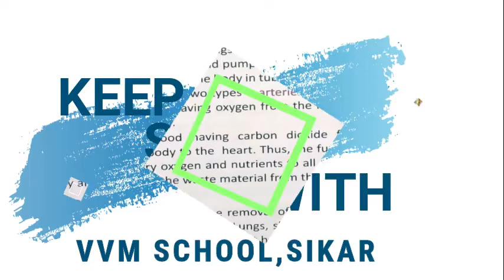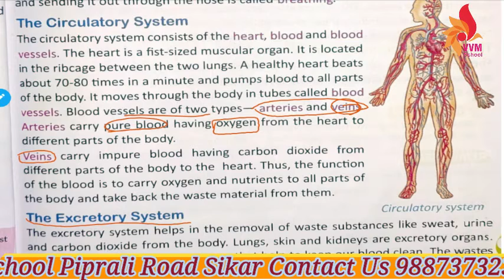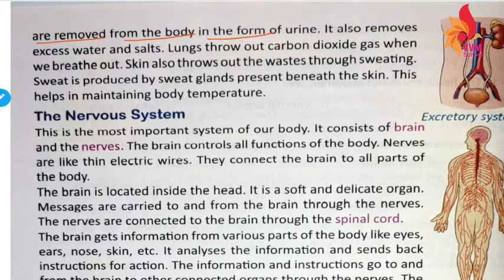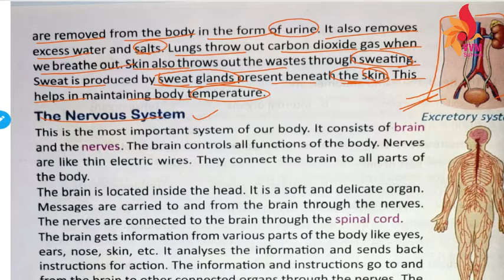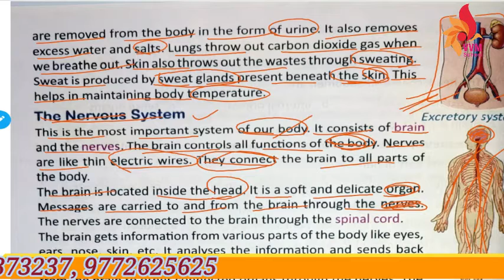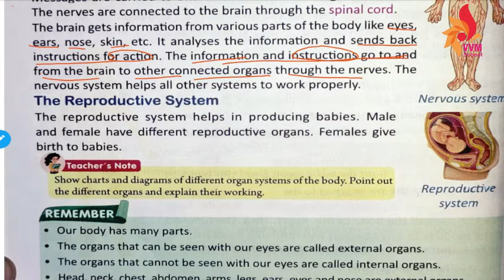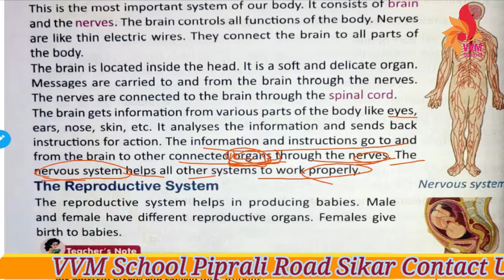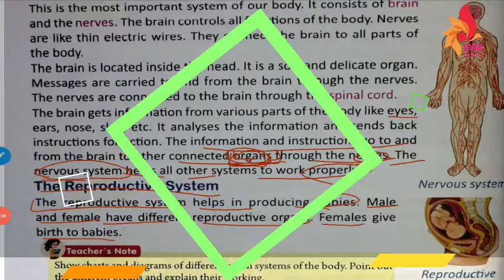2021 22 CLASS 4 SUBJECT EVS CHAP 2 ORGAN SYSTEM OF OUR BODY PART 5